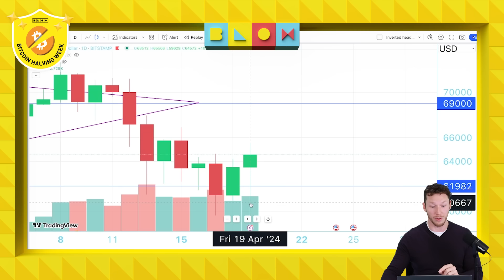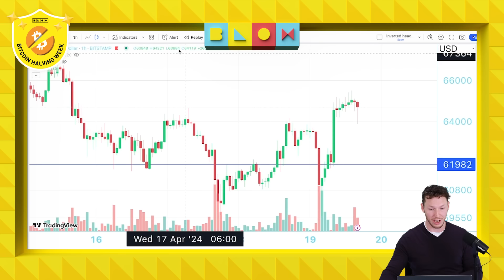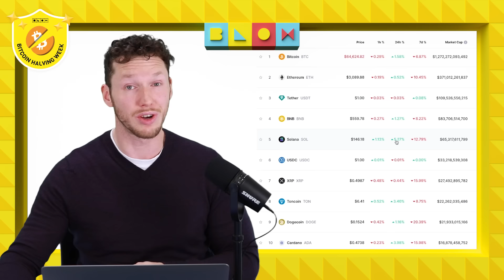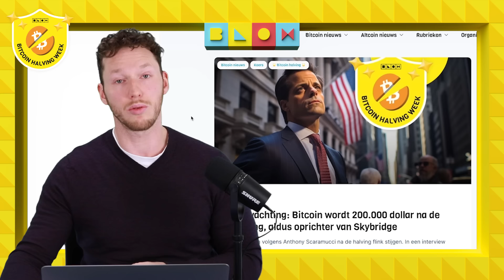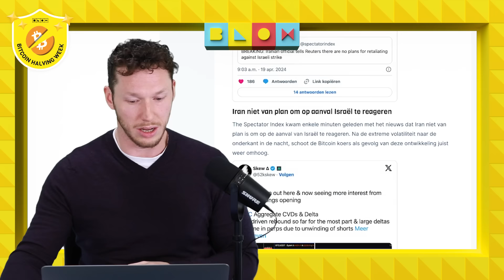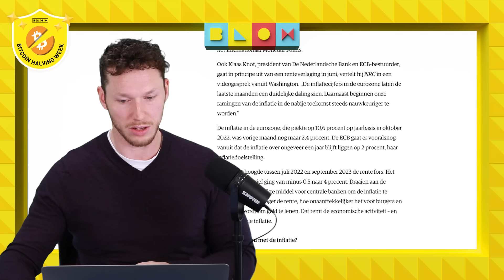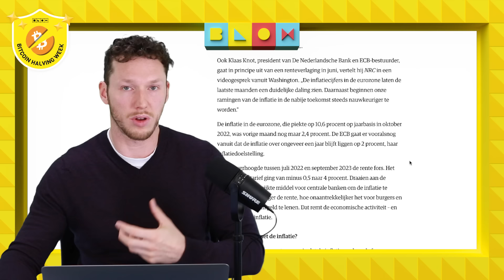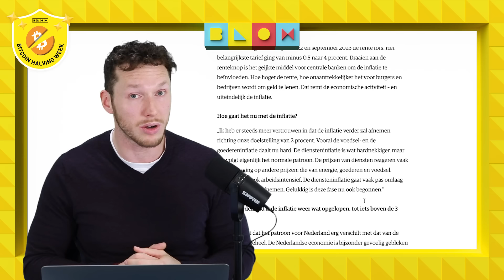Veel verrassingen rondom Bitcoin halving! | Groot nieuws Tether | Crypto nieuws vandaag | #1081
De laatste loodjes! Over enkele uren gaat de 4e Bitcoin Halving plaatsvinden. De markt lijkt nog verdeeld over de vooruitzichten, en dat zien we maar al te goed terug in de Koerrrsen koerrrsen! Dit en meer zie je in de video van Axel.
Het is Bitcoin Halving Week bij BLOX! Check deze pagina voor alle info

00:00 Intro
00:31 Status Bitcoin Halving
01:37 Koerrrsen koerrrsen!: BTC
04:26 Wat doen de grootste coins?
05:43 Bitcoin ETF Flows verrassen!
07:13 Extreme voorspellingen, maar wie krijgt er gelijk?
08:53 Stopt Gary Gensler bij de SEC?!
10:00 Tether gaat enorm uitbreiden, nieuwe cryptogigant?
12:17 Klaas Knot verwacht gewoon renteverlagingen in juni
14:45 Outro